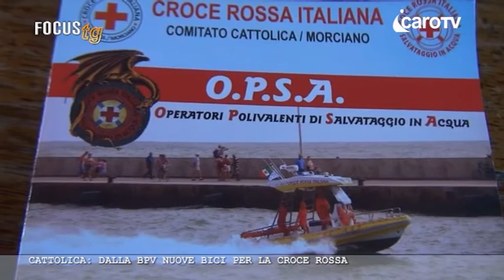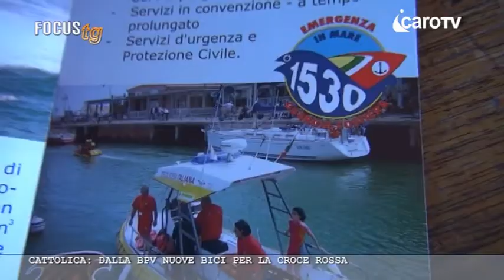Dalla Banca Popolare Valconca nuove bici per la Croce Rossa di Cattolica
Dalla Banca Popolare Valconca nuove bici per la Croce Rossa di Cattolica - icaro tv rimini